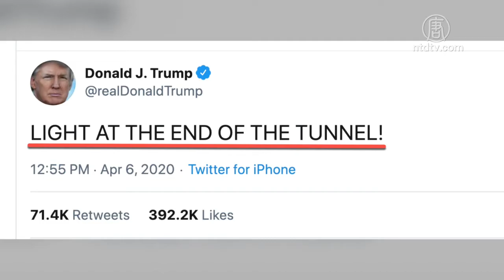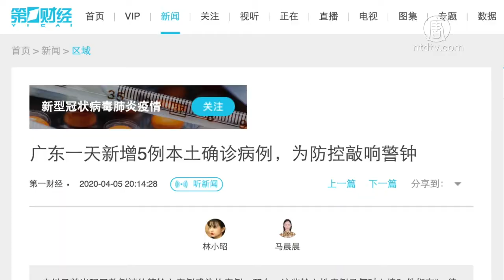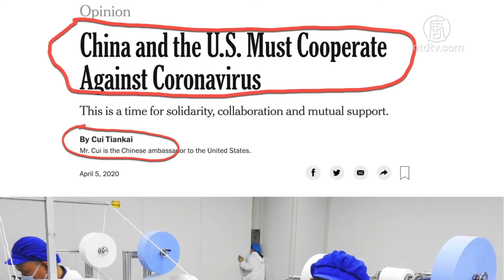疫情难缓解 北京战狼风向转？【中国禁闻】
【新唐人北京时间2020年04月08日讯】截止到今天（4月7日）早上6点，全球感染中共病毒（新冠肺炎、武汉肺炎、COVID-19）的人数已经达到了136万1000多人，死亡75,989人。其中前天入院治疗的英国首相约翰逊（Boris Johnson），昨天被送入了重症监护室（ICU）进行深切治疗，目前由外相兰韬文代理他的职务。民主国家是这样，那么极权国家如果出现这种情况，谁可以接过职务呢？

相比较各国通报的数字，中共通报的数字每天只有微微变动，而且当局把新增患者全部归咎到境外输入上。与此同时，北京努力塑造一种援助大国形象，频频向外输出各种医疗物资。但是中国商品实在不争气，卖给西方国家的商品太多的残次品，屡屡被曝光有问题。

消失了31天后，中共外交部战狼发言人赵立坚露面，不过口气变了。

死亡高峰周

在全球范围内，感染中共病毒的数字依然居高不下，而且仍然处于上升趋势。3天前刚刚突破100万，3天后已经超出了36万多，直奔140万。较比前一天，昨天新增感染病例及死亡病例仍大增。

美国的疫情仍然是最严重的，确诊病例368,498人，死亡超过了11,000例。

昨天（6日），白宫应对中共病毒工作组成员布雷特·吉罗尔海军上将（Admiral Brett Giroir）对美国广播公司（ABC）表示，本周是入院的高峰期，ICU高峰期，也是死亡高峰期。

美国将近三分之一的死亡病例是发生在纽约。州长库默（Andrew Cuomo）表示，有初步迹象显示，纽约州的疫情正在「趋于平缓」。但是他也警告人们不要放松警惕，不要过于乐观。

川普昨天推文，「曙光就在隧道尽头！」

伦敦帝国理工学院尼尔·弗格森教授估计，英国的疫情可能会在7～10天内进入平台期。

英国首相约翰逊昨天下午出现了病情恶化，被转入了重症监护室。唐宁街表示，目前由外交大臣兰韬文代行首相职责。

约翰逊的状况，让许多人感到震惊。如果论医疗条件，作为一国首相，他应该享受最好的医疗照护，但是约翰逊的病情仍然在恶化。有英国媒体报导，约翰逊已经使用了氧气机，但目前意识仍然清醒。

就是说，这个病毒不分长幼尊卑，谁都有可能被病毒感染。这就不能不思考一个问题，如果习近平发生意外，谁会接替他的职位呢？《香港经济日报》预见到了这个问题。

约翰逊职务被代理 若习不能履职？

英国是自由民主国家，约翰逊可以指定外交大臣兰韬文代理职务。但是极权的共产国家，如果党政首长出现染病，会怎么办呢？

先说国家主席一职，按照宪法规定，这个职务是由全国人大选举产生。如果国家主席缺位，将由副主席继任。现任副主席是王岐山。

如果正副主席同时缺位，将由全国人大补选。补选前，由人大委员长暂代主席职位。现任中共人大委员长栗战书。

但中共一党独裁，党政军三权一身。这就出现一个问题，中共总书记没有副职，中共党章没有这一项，也没有规定总书记的代理事宜。

不过有两个先例可以参考，一个是时任中共政治局常委的王明，在向忠发被捕后代了总书记一职；另一个是时任国务院总理赵紫阳，在胡耀邦辞职后代理总书记。

但是中共内部争权夺利非常严重，谁上谁下争得很厉害。因为谁上台，会影响很大，直接影响各派系利益纷争，甚至会威胁到身家性命。

就是说按宪法规定和先例是这样，但可能到时候会出现变化。如果中共树倒猢狲散，各派系趁势揭竿而起，各自为政，很可能出现另外的局面。

因为现在疫情仍很严重，所以香港媒体作出了这样的分析。事实上，大陆疫情也的确让人不放心。

武汉解封，解谁的封？

昨天（6日），武汉大学中南医院的专家杨炯表示，从近期普查数据看，武汉无症状感染者占0.15%到0.3%，也就是大约1～2万人。就是说，武汉仍然疫情很危险。

当地居民披露，当局已经将武昌、洪山等发现疫情的小区从「无疫情小区」名单中撤掉了。武汉居民王树理对自由亚洲表示，「现在无症状患者抬头，全武汉市都大为震动。很多地方越来越紧，近来小区都要刷健康码，证件查得很严厉。」

不过，即使这样，武汉明天也要解封了。再有几个小时，从当地时间0点开始，封禁了76天的武汉将恢复对外交通。

武汉市委书记王忠林表示，武汉解除封禁，对全国疫情防控大局「具有标志性意义」。不过他也表示，解除封禁也给武汉的疫情防控整体工作带来了新的考验。

王忠林表示，管控措施解除，绝不意味疫情防控工作的放松。在做好公共场所防控和多个部门的「无缝衔接」同时，继续强化小区的封闭管理，「居民非必要出行尽量不出门，加强对重点人群的排查工作」。对进出小区的人员仍然要「严格落实身分必问、信息必录、体温必测、口罩必戴」的要求。

各级各类学校继续延期开学，具体开学时间，经评估后确定。

说了半天，这个「解封」跟之前没有什么太大区别。说白了，武汉解封，真正解封的并不是普通市民，普通市民的出入还是要受到限制的。

武汉解封，其实解的是出入湖北武汉的封。就是说，在外围解除对武汉的封锁，但实际武汉市区并没有放松。很可能还是有很多戴红袖章、穿红马夹的人，驻守在各个小区出入口。

网友表示，「红马夹依旧做它们的团购生意，红袖章还是要专区跑腿费。想出去，还是该贿赂谁就贿赂谁，否则就开打，然后110、派出所。」

用民间一句俏皮话来说，武汉的这种解封就是在坟头烧报纸——糊弄糊弄事。

这也反映着一个问题，就是疫情并没有像当局公布的数字那么好看，武汉当局不敢掉以轻心。

广州黑人区起「疫」

如果单从数字上看，中国的疫情已经趋于非常平缓。连续多天，新增确诊病例都是两位数，甚至是个位数。而且死亡数字基本上是不动的。

但是中国的疫情真的像数字一样令人乐观吗？昨天（6日）网友发来一张新华社客户端的截图，上面显示北京市政府新闻发言人称，「北京很有可能较长时期处于疫情防控状态」。

仅从字面理解，可以看出北京的疫情情况并不轻松。北京是防控措施最严格的，甚至不允许湖北人进京，连到湖北出差的人都不允许回北京。这个措施在反映着一个情况，全国各地、特别是湖北的疫情可能仍然很严重。

昨天另有两位网友爆料，广州三元里小区疫情加重了。群组对话截图中显示，当地新闻已经播了，三元里瑶台地区「一级紧急响应」，「很可能一口气超过美国」。

三元里，是广州一处黑人密集居住的地方，包括一些非洲商人和黑人非法移民。网友说「那边可能要建方舱」，有几十万黑人「全部中招」，大概30万黑人。网友特别指出，上星期在广州咬护士的那个黑人就是三元里那边的。

网友还称，「军警都过去了，全部挨家挨户排查。」目前军医院开始在中医药学院清空操场和宿舍，遣返学生。将整个大学所有的房间都腾出来，随时准备建方舱医院。

大陆媒体第一财经也证实，瑶台片区确实已经执行「严格围闭管理」。当地街道办官员表示，什么时候结束「要看疫情发展情况再做调整」。

网友指出，30万（病患），流出去几百人的话，广东都保不住。

其实像三元里这样的情况，全国已有不少了。只是地方当局为保住「三零」光环，都在压着。只要没到不可收拾，他们就不会说出真实情况，而且还会给外界塑造虚假形象。